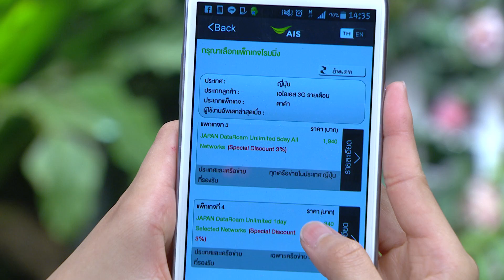สมาคมเมียจ๋า 29 เม.ย.58 [เคน-ภูภูมิ] 3-3